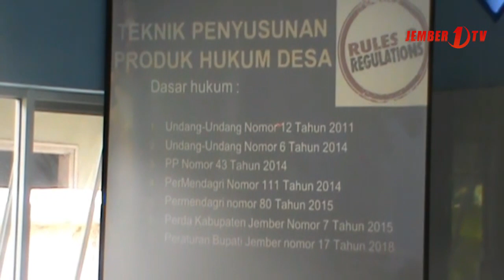Bimbingan Teknis Manajemen Desa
Pemerintah daerah Kabupaten Jember melalui dinas pemberdayaan masyarakat desa mengadakan bimbingan teknis aparatur desa, dalam kesiapan mengola bidang manajemen pemerintah desa, kegiatan tersebut diikuti empat kecamatan yang ada di wilayah jember selatan.